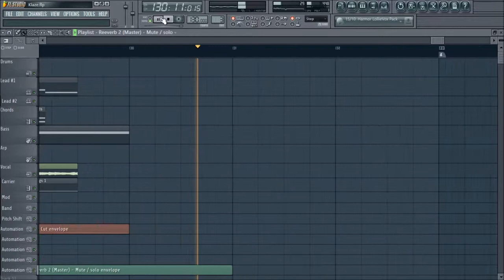nENDamp- Klaze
First Dubstep-like track. More electro than dubstep I would say, but still sounds a bit dubstep!